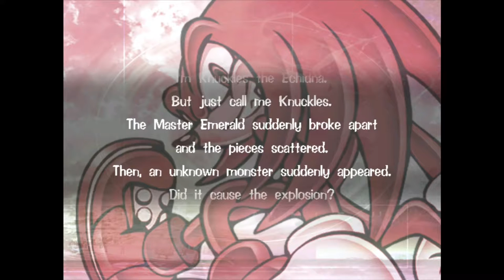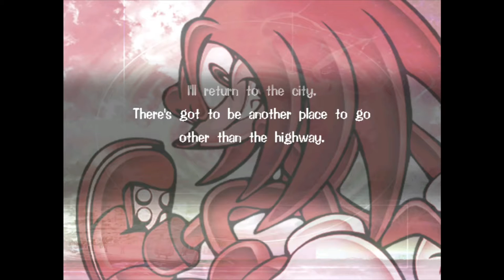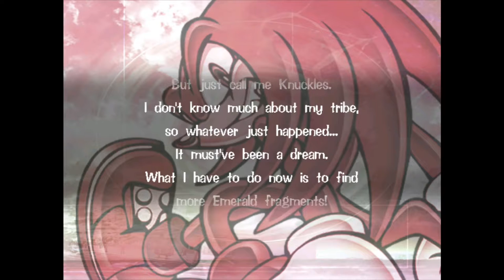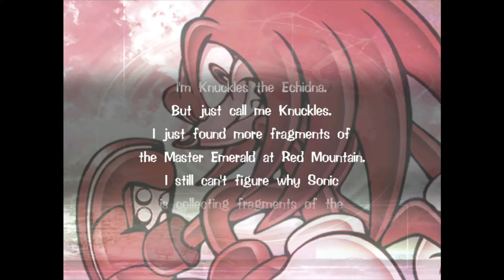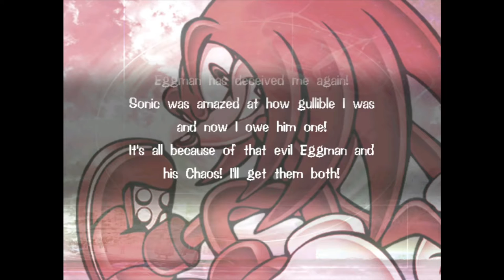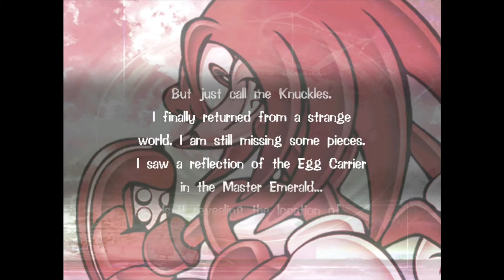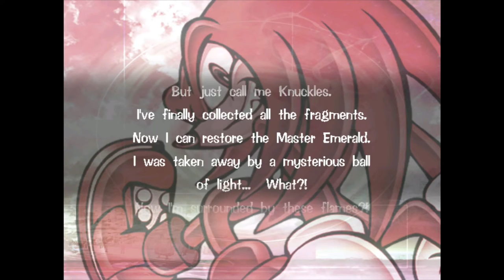Story Recaps (Knuckles) — Sonic Adventure (DC) — GameClips Library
This Clip's Contents:
- 0:15 — Angel Island Falls / The Search for the Master Emerald
- 1:04 — Emerald Pieces In the Highway / Pieces Elsewhere?
- 1:36 — Emerald Pieces In the Casino / Funky Ball of Light
- 2:08 — Must've Been a Dream
- 2:41 — Encountering Eggman / Sonic Has Emerald Pieces?
- 3:19 — Fragments at Red Mountain / A Score to Settle with Sonic
- 3:52 — Eggman's Deceit / Chaos Reappears
- 4:26 — Sonic and Eggman Gone / Pieces In the Jungle?
- 5:06 — Emerald Pieces In the Lost World / Strange Ball of Light
- 5:42 — The Strange World / Following Eggman's Robot to the Egg Carrier
- 6:19 — Searching the Egg Carrier
- 6:51 — All Fragments Collected / Surrounded by These Flames?!
- 7:23 — All Fragments Collected / What's That Monster Doing?